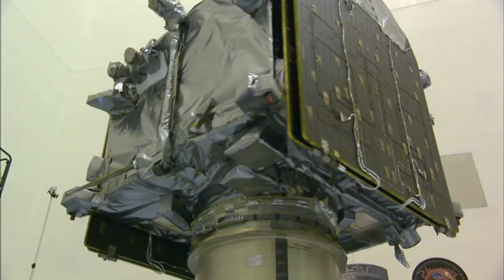NASAatHome Spaceport Series episode 15: Artemis at Kennedy Space Center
Tune in at 1 p.m. ET to learn how Kennedy Space Center is contributing to NASA's Artemis program, which will send the next man and first woman to the Moon by 2024.